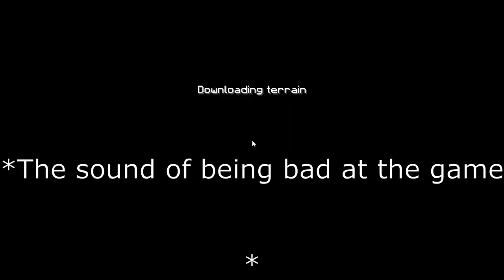GUESS WHOS BACK IN SKYWARS...Crash thats who.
Editor's links
Apply: *Coming Soon*
New here? Try these!